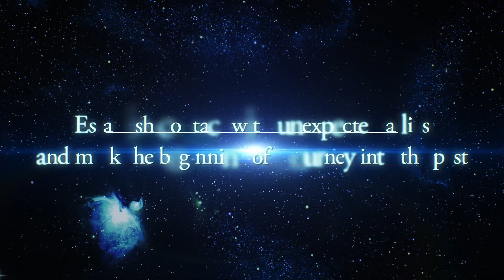Rune II [PC] Gods Interaction Trailer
Rune II is a sandbox, open-world RPG set in a dangerous Norse universe during the end of days.

Rune II will launch worldwide for PC on the Epic Games Store on Nov. 12, 2019.